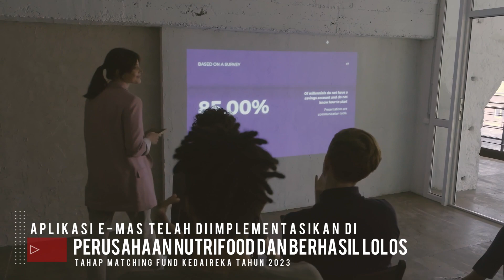MENUJU 33 TAHUN, TEL-U RESMIKAN LOGO 33TH ANNIVERSARRY KAMPUS TELKOM | TEL-U WEEKLY RECAP (JULY 3/4)